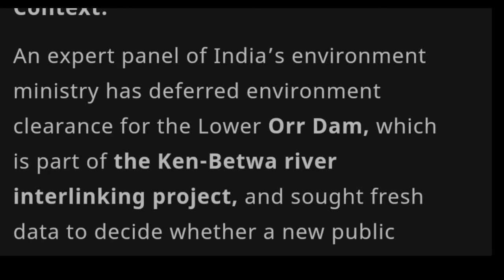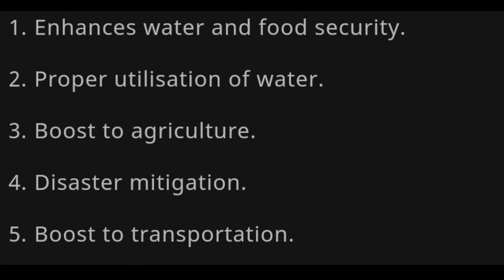Ken betwa river interlinking project national river project uttarakhand geography in gujarati gpsc